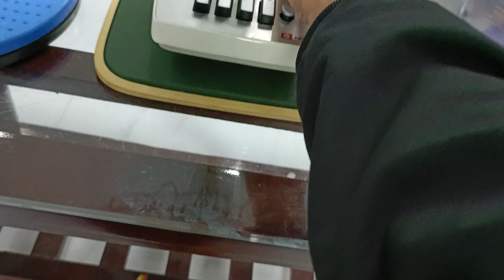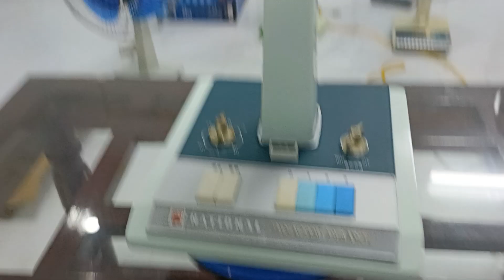Quat nhật🇯🇵lh0975067846 Mít Râu Rồng.Tô Hoa hồng cổ bầu bom tem đồng đẹp Na Panacool vương miện 👑